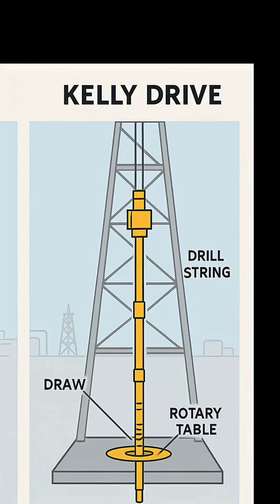Top Drive vs Kelly Drive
What’s the difference between a Top Drive and a Kelly Drive on a drilling rig? In this episode of Drilling HSE, Gabrielle and Faranad break down both systems with clear illustrations, explaining how each works, their advantages, and why modern rigs prefer Top Drives.

✅ Learn the basics of each system
✅ See their role in rotating the drill string
✅ Understand safety, efficiency, and well control benefits

Perfect for new rig hands, drilling students, and anyone interested in oilfield operations.